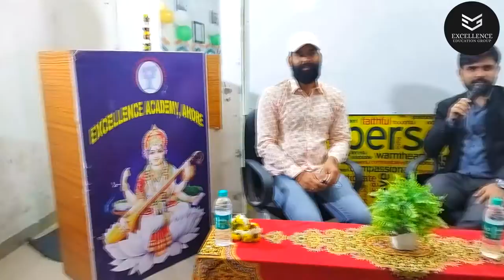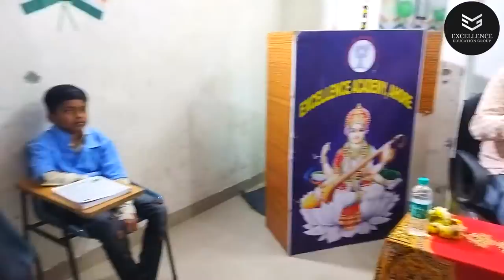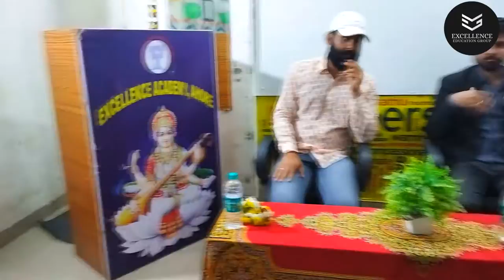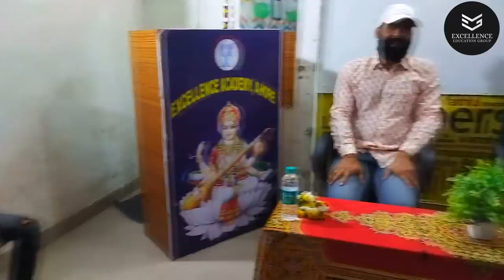योग ने कैसे बदली ज़िन्दगी | Learn yoga in yoga class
special yoga class with yoga teacher Dushyant Singh.

Join us and learn English easily.
Only 3 months course.
follow on Instagram - @excellence1academy & @mr.jalorerahulsingh

7.HELPING VERB|| अब ENGLISH बोलना हुआ आसान | कभी नहीं भूलने वाली ट्रिक | Verbs in English grammar

8.TYPES OF WEATHER || सभी प्रकार के मौसम के नाम अब ENGLISH में बोलिए सिर्फ 2 मिनट में|

9. Lockdown मे हताश है? निराश ना हो तो ये वीडियो देखें👌आत्मविश्वास से भर जायेंगे आप 🔥

 10. अब ENGLISH बोलना हुआ आसान। सिर्फ 15 दिनों मे। मात्र 300 रुपये फीस। लॉकडाउन मे करें COMPLETE COURSE

11. अब घर बैठे ENGLISH सीखियें | दिवाली स्पेशल SPOKEN ENGLISH COURSE.ENGLISH​​​​​​​​​​​​​​ GRAMMAR​​​​​​​​​​​​​​

12. Verbs Forms in English Grammar in Hindi | Verbs in English Grammar | Form of Verbs in EnglishS.